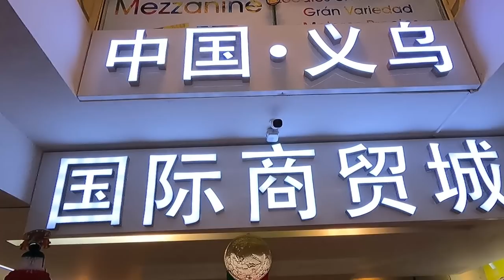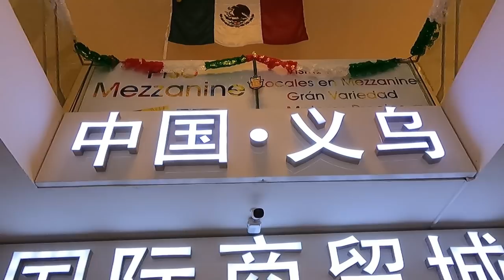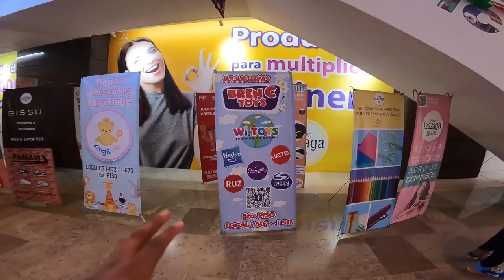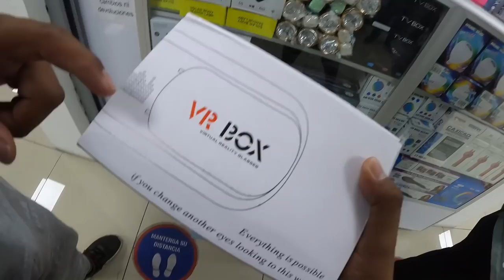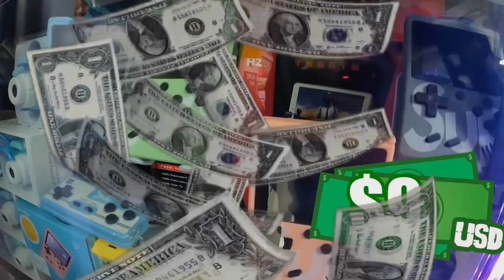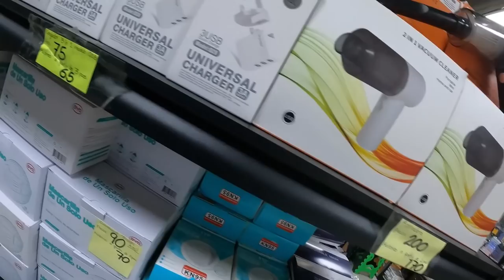Comprando en IZAZAGA 89! La nueva PLAZA CHINA! MUCHO MÁS BARATO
Xbox live: ExpectorAka8449
Fornite: ExpectorAka